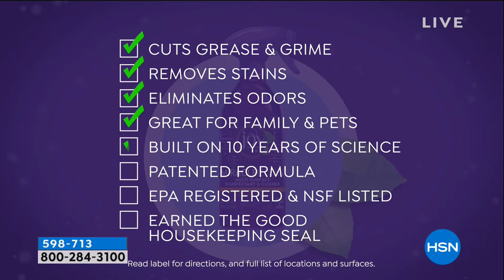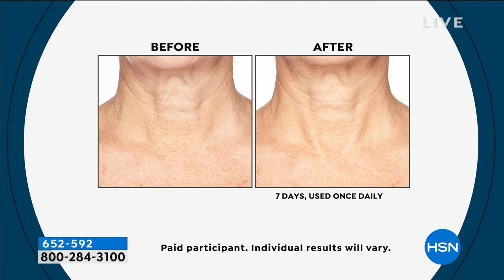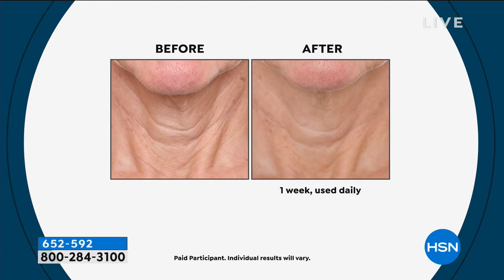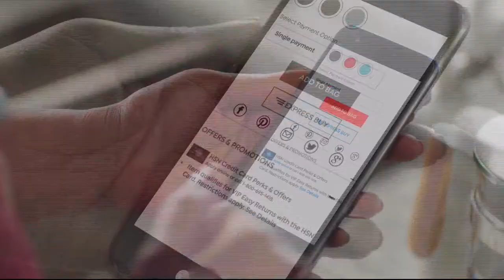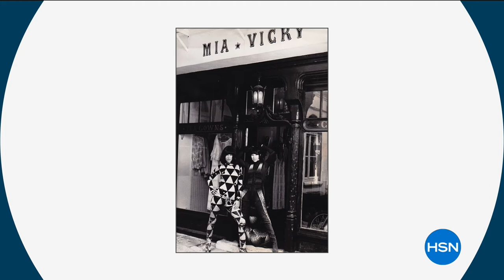HSN | First Friday with Amy and Adam 02.01.2019 - 09 PM